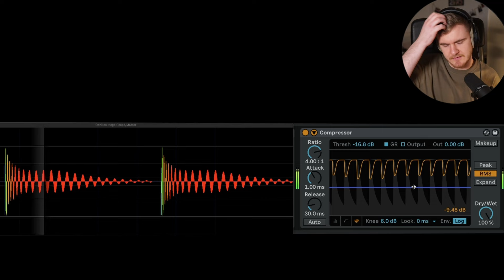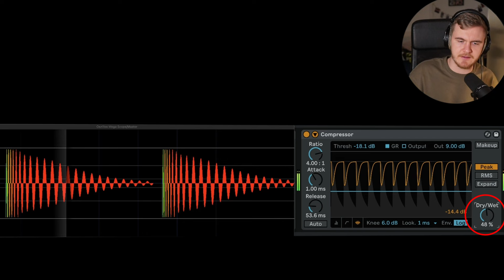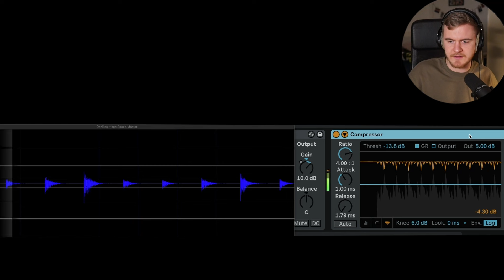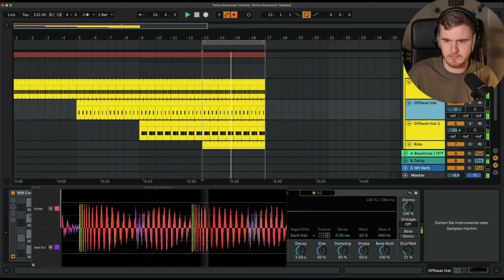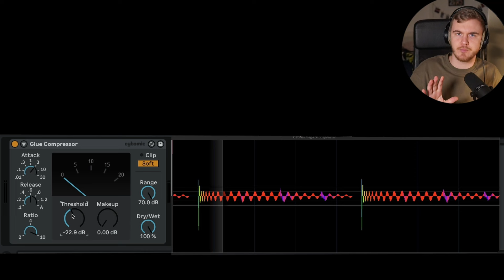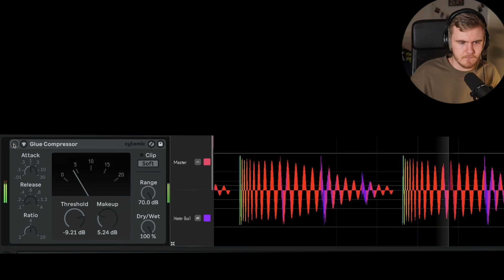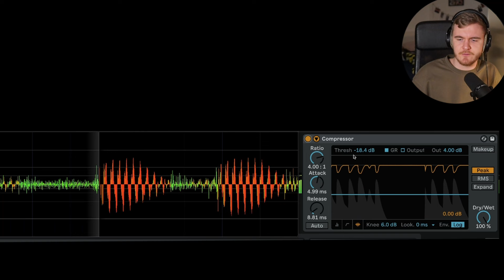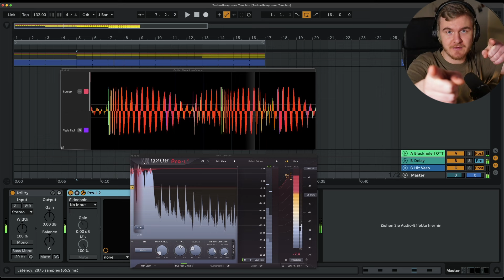Ableton Kompressor für Techno richtig einstellen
Sorry, dass meine Stimme verzerrt. Der Bass musste da durch 🚅

00:00 Peak vs RMS
04:08 Attack Release
6:50 Hihats
8:37 Schlechte Kompression
9:34 Glue Compressor
15:32 Bass
17:11 Vorher Nachher
17:55 Limiter